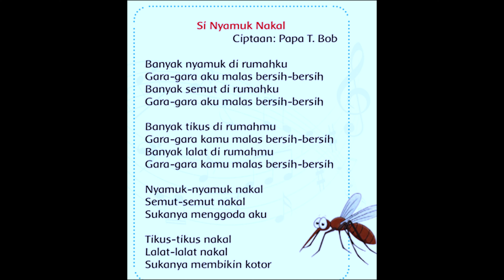Portsmouth vs Reading: Rekor Gol Terbesar di Premier League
Kemenangan 8-2 Manchester United atas Arsenal ternyata bukanlah skor terbesar yang pernah hadir di Premier League. Laga bersejarah tersebut juga hadir saat Portsmouth melawan Reading.

Capaian ini sekaligus melengkapi musim 2007/2008 sebagai salah satu musim luar biasa dalam sejarah Premier League.

Host: Alika Nugraha
Produser: Frasetya Vady Aditya
Kamerawan: I Nyoman Mahayekti
Asisten Produser: Ujang Rahman (SMKN 1 Sukabumi)
Naskah: Ade Marza